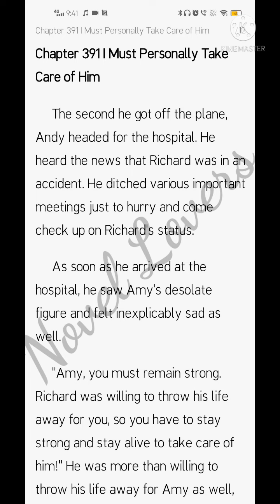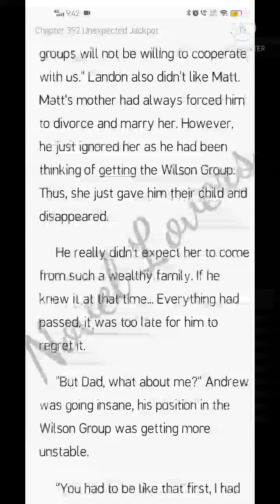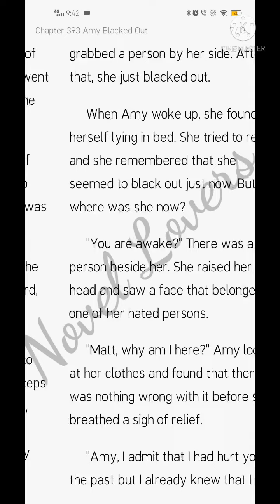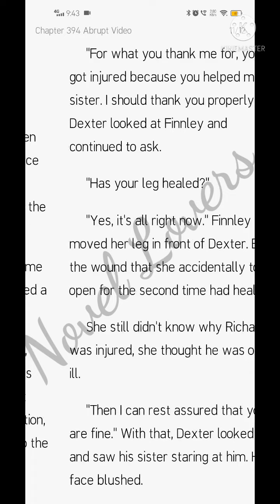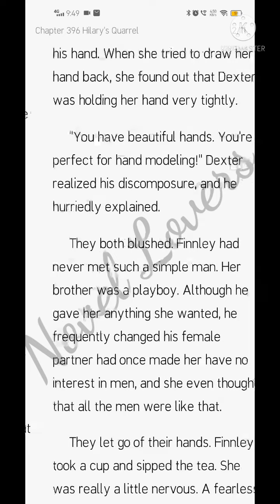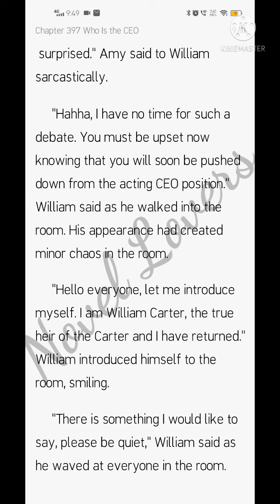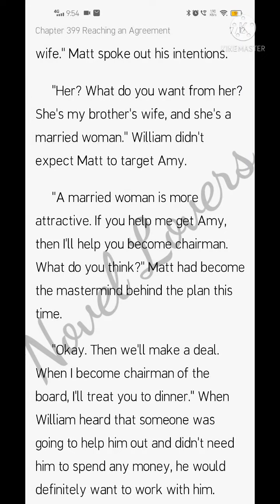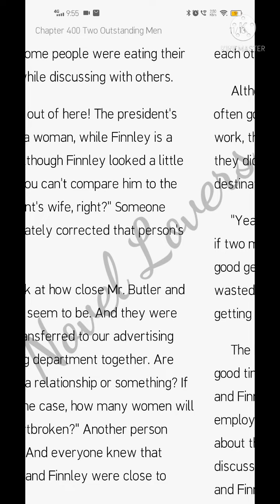My Mystery Lover (391-400)